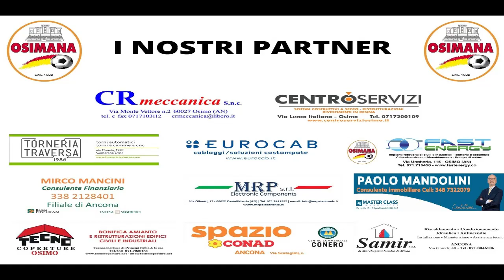Presentazione Montegiorgio - Osimana (23/09/2023)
Le parole di Epson Mosquera e di mister Stefano Senigagliesi in vista della trasferta di Montegiorgio.